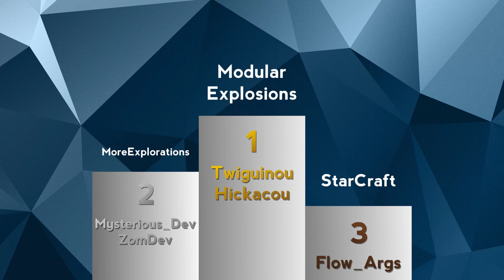MFF Jam - Édition confinée - Résultats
Et voici les résultats de la MFFJam édition confinée !